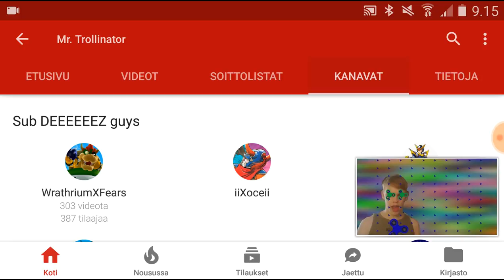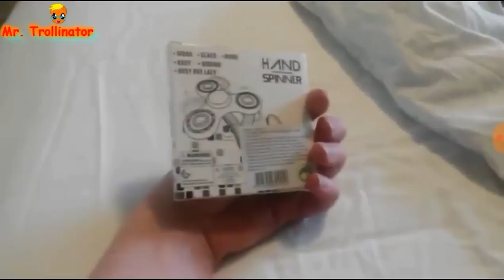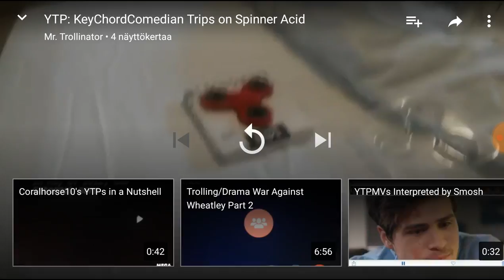KeyBoardComedian Reacts To YTP: KeyChordComedian Trips on Spinner Acid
Add Me On Skype: KeyBoardComedian2001

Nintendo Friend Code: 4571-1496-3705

Add Me On Uplay: SteveGaming2001

Add Me On Origin: KeyBoardGaming